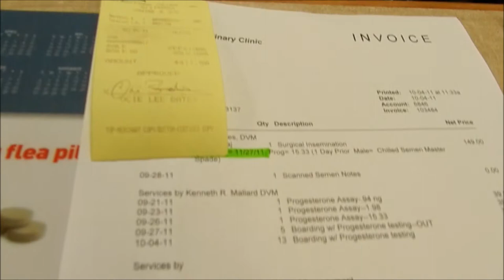NICKI MINAJ BREEDING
314 BULLIES